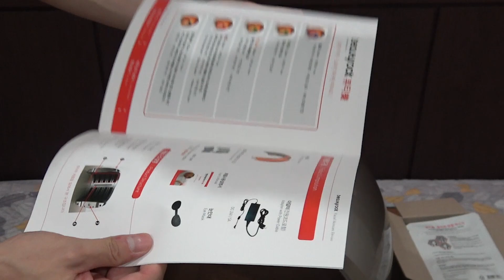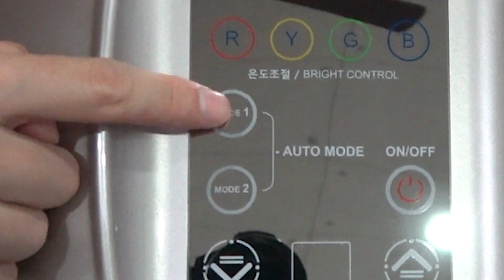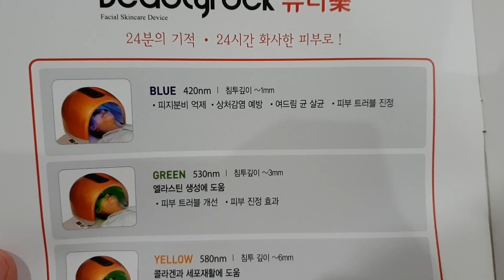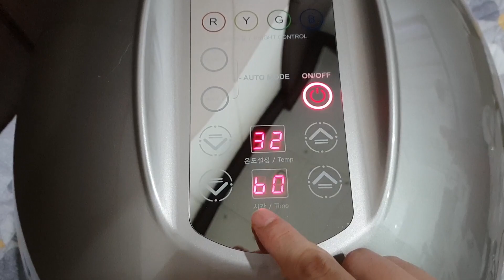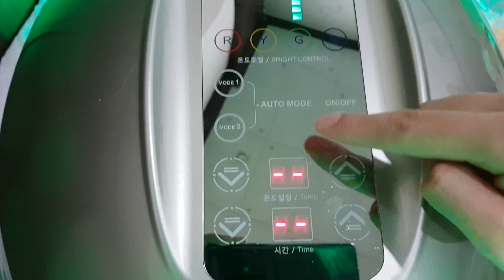내 돈 주고 산 150만원 LED마스크!! 끝판왕이네